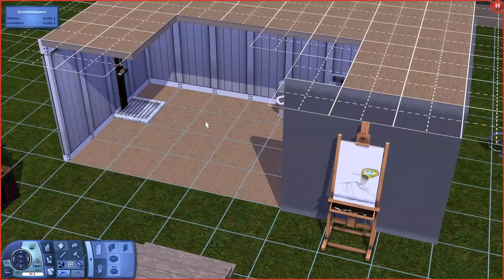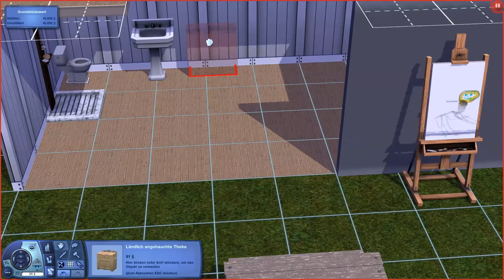Unser "Haus" nimmt Form an! - Die Sims 3 Legacy Challenge Part 3 | simfinity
Diese Erweiterungspacks habe ich installiert:
♡ Einfach Tierisch
♡ Late Night
♡ Traumsuite Accessoires
♡ Into the Future